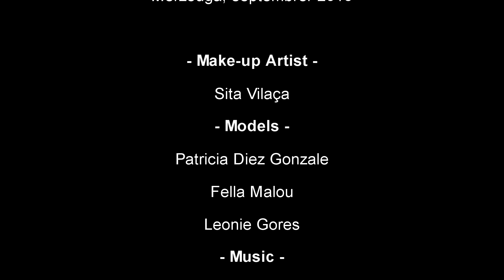Meet up Merzouga. Body painting and light painting.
Petit retour sur notre cession marocaine où notre MUA, Sita Vilaça a été invitée pour participer à une rencontre internationale de Lightpainting. Elle a créée des créatures pour les photographes.